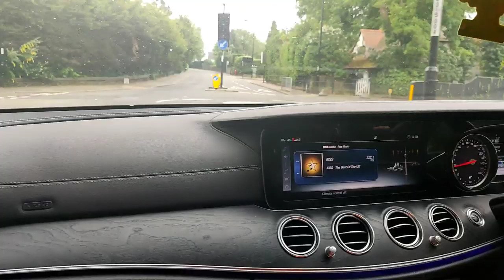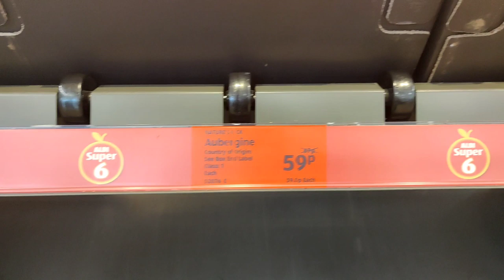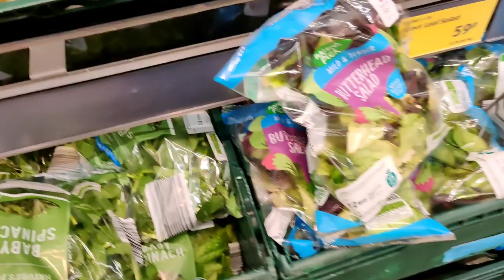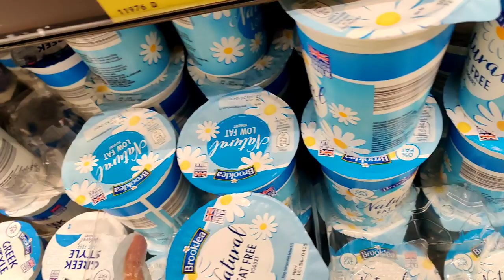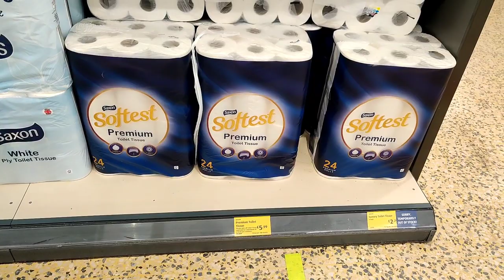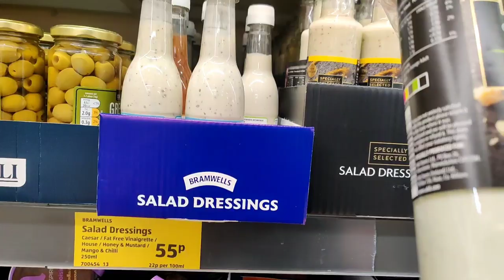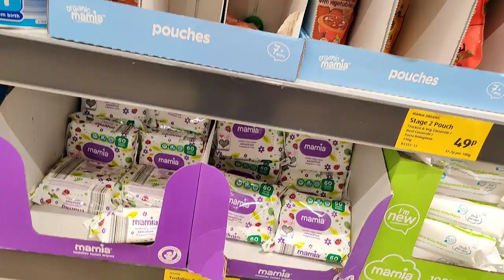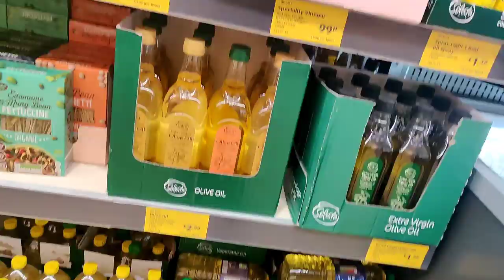||স্বস্তায় ঘরের জিনিস কিনুন লন্ডনে || ঈশিকা স্বস্তা মার্কেট থেকে কি কিনলো? | Cheap Market | Ishika